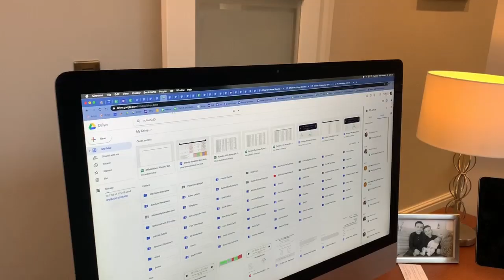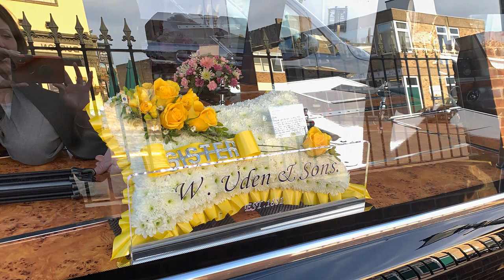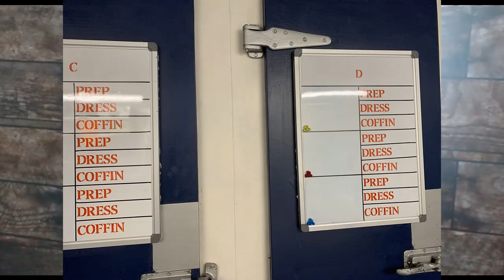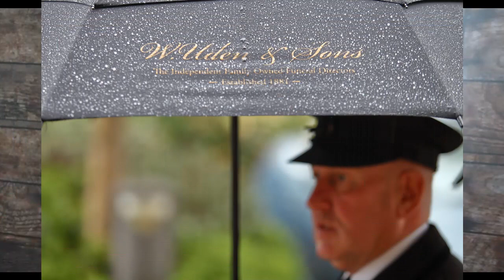The Adventures of an American Mortician at a British Funeral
Kari the Mortician takes an adventure to England to work alongside the staff at Uden & Sons Funeral Home outside of London. She spend two days learning their traditions and observing a traditional British funeral.

Check out the leasing grave spaces at a cemetery, top hats on the conductors for the funerals, and much more.

Many of the Uden photographs were provided by Sarah Knight @